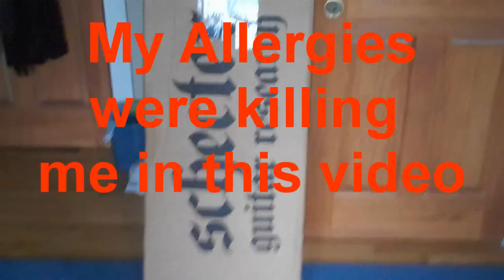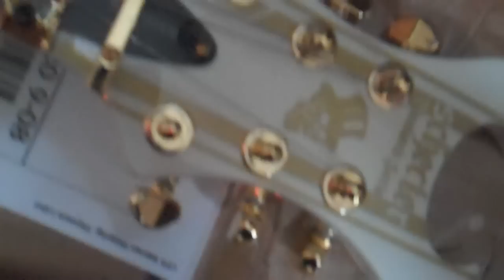Synyster Custom Unboxing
PLEASE READ

It sure has been a while, sorry about the lack of videos lately.

SO BASICALLY, this is an unboxing video. thats all, its just me taking it out of the box and showing future buyers what to expect if they decide to buy a Synyster Custom. I'll have a review/test/whatever later on, but for now, I'll just leave this.

What an amazing guitar.